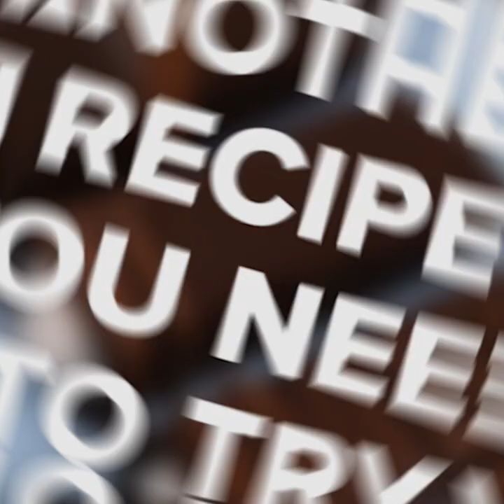Nougat: the tradicionat Italian sweet to prepare at home!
INGREDIENTS 500g of dark chocolate 400g of hazelnut cream
300g of hazelnuts
 METHOD

Add dark chocolate to the bowl, then put a pot of water on the stove to boil and put a bowl of dark chocolate in it. Once the dark chocolate is completely melted, remove the bowl from the boiling pot and let it cool.
In another bowl, mix the melted chocolate with the Nutella and mix well to get a nice smooth mixture. Add the hazelnuts and mix well again.
Pour the mixture into the plumcake tray and refrigerate for 3 hours.